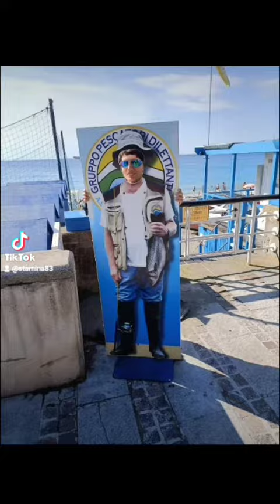Un po' delle mie foto viaggi e non solo